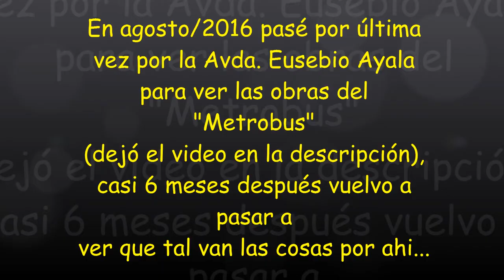#40. Metrobus (casi 6 meses después)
Pasaron casi 6 meses desde la última vez que pase por la Avda. Eusebio Ayala, en la zona de las obras del "Metrobus".